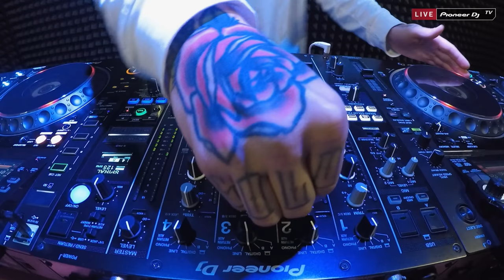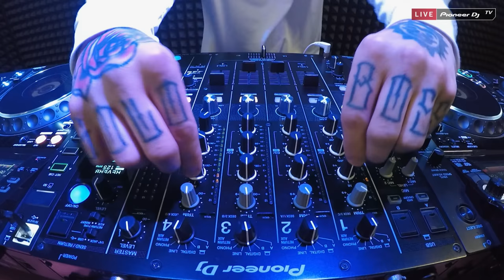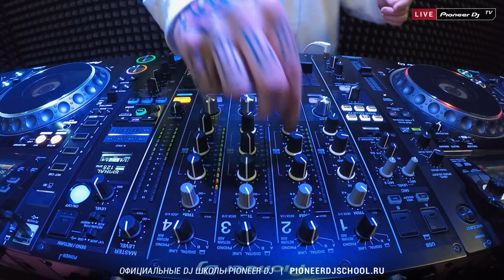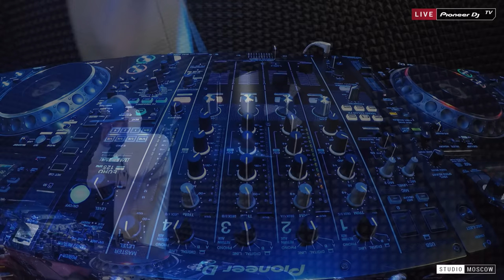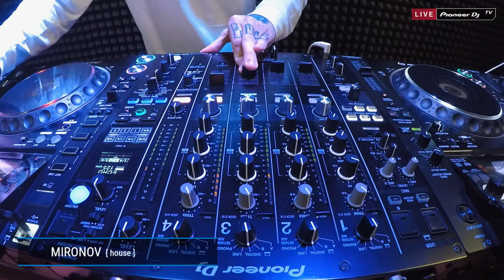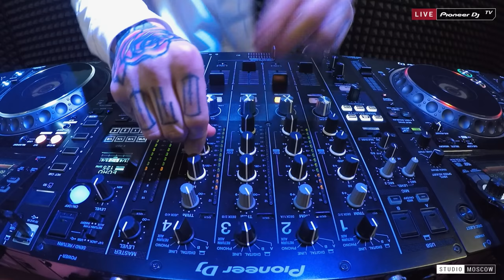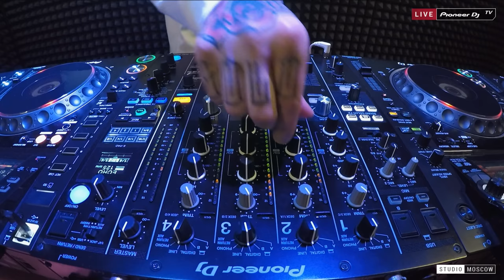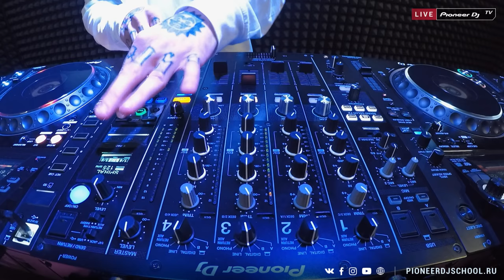MIRONOV [ house ] @ Pioneer DJ TV | Moscow